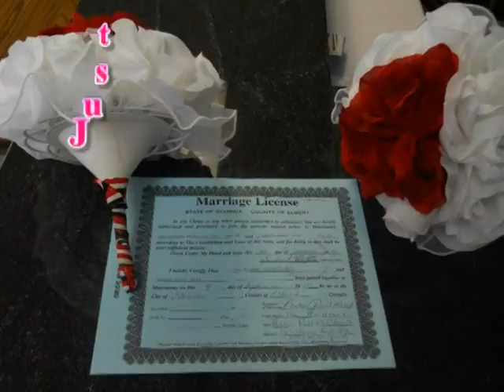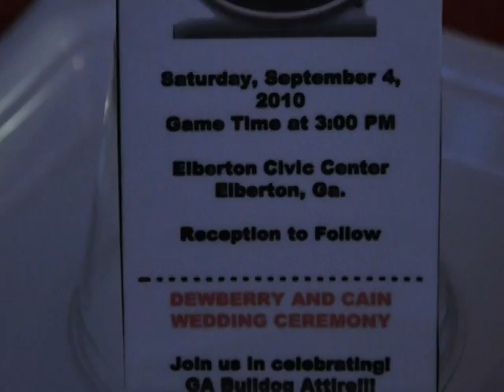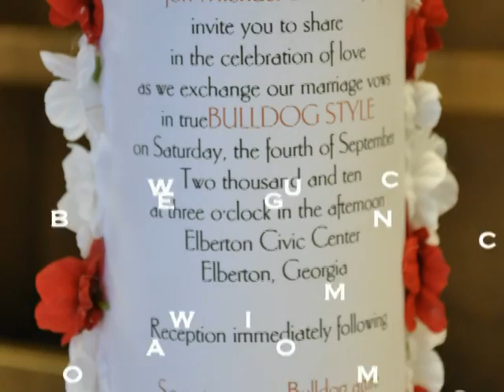A BULLDOG WEDDING 2010.mpg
A GA Bulldog Wedding, This was an awesome Wedding, we did the sound for the ceremony and for the reception, an amazing light show. Call to have us at your next event.